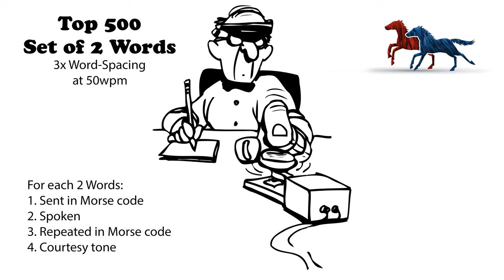Sets of 2 Words - 3x Word-Spacing - 50wpm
N-Grams in this context are sequential words found in a sentence where n is the number of words found in the sequence. This practice file contains the top 500 2-grams found in contemporary English. Each 2-gram was randomly selected twice for a total of 1,000 practice opportunities.

73 de AD0WE!